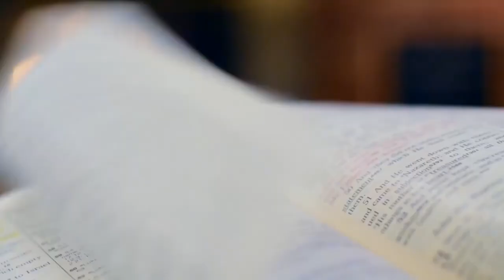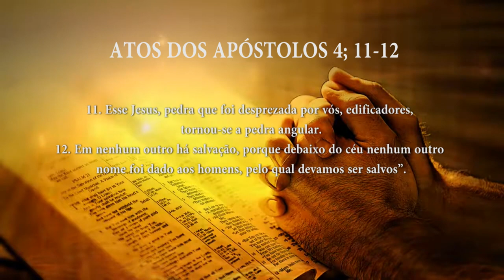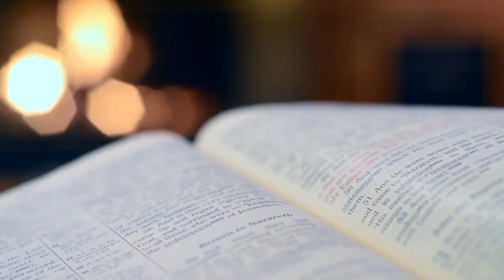PG PALAVRA DE DEUS MEDITADA (14/04/2023)